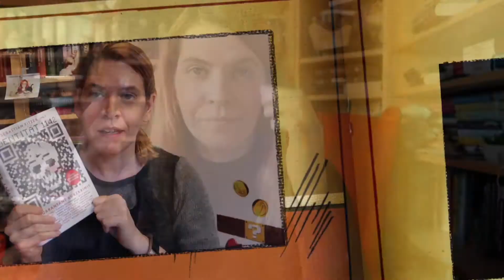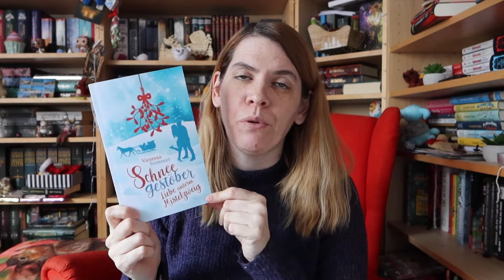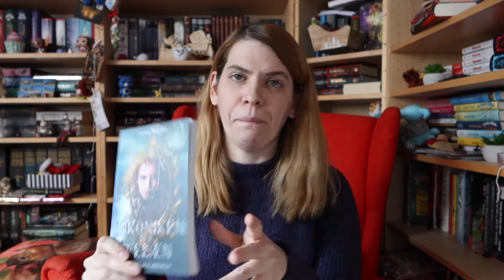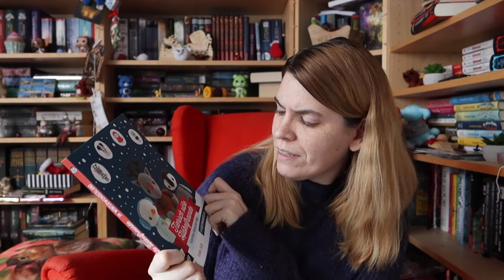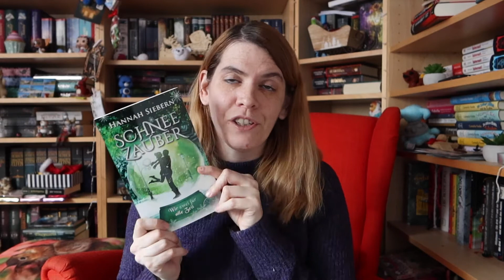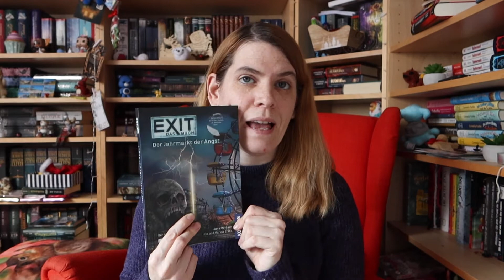Neuzugänge November Dezember 2020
Erwähnte Bücher*:

► Weihnachten in der kleinen Bücherei - Amanda Kissel

► Schneegestöber - Liebe unterm Mistelzweig - Vanessa Sommer

♦ Des Glückes Farben - April Wynter

♦ City of Heroes #5 - Evelyne Aschwanden

► Chroniken der Weisen #1: Hinter den Spiegeln - Laura Misellie

► Die Spur Ins Schattenland - Jonathan Stroud

► Weihnachten Flüsterwald - Andreas Suchanek

► Die drei !!!: Die Marzipan-Mission - Maja von Vogel

► Mein Adventskalender-Buch: Häkelzauber: 24 Projekte bis Weihnachten häkeln

► A merry scarry Christmas - Tiffany Crockham

► Winterküsse im Central Park - Karin Bell

► Drei Frauen im Schnee - Blanca Imboden

► Tierisch süße Häkelfreunde im Winterland

♦ City of Heroes #6 - Evenylne Aschwanden

► Totenbändiger 3-4: Vollmondnächte - Nadine Erdmann

► Jahrmarkt der Angst

► 100 süße Häkelfiguren

♦ Scary House - Die Mordslustigen